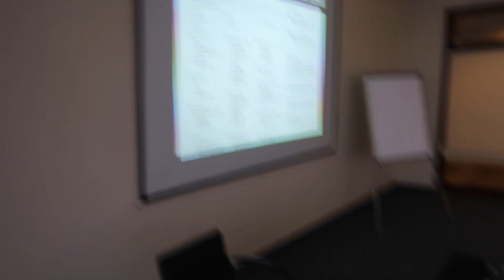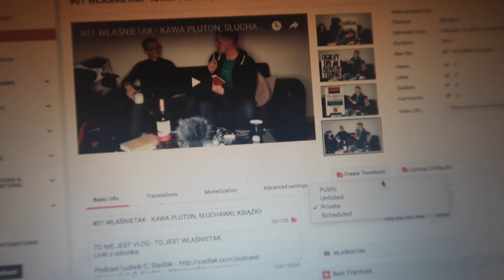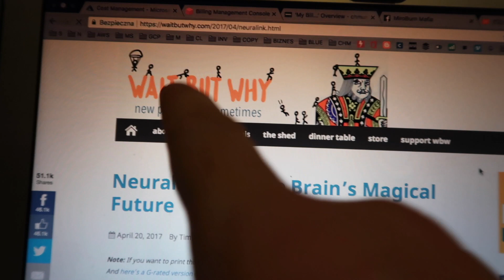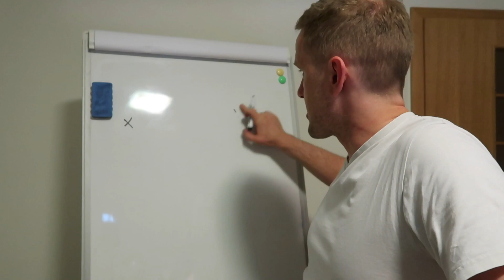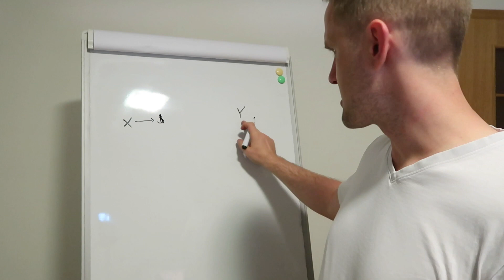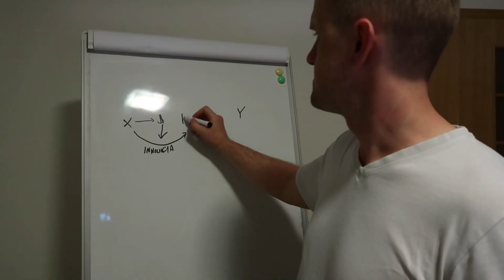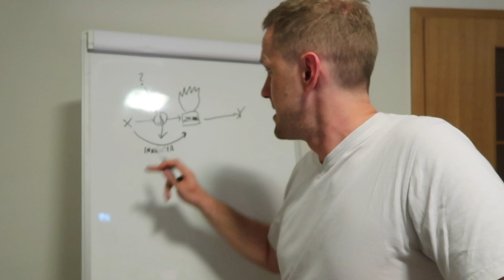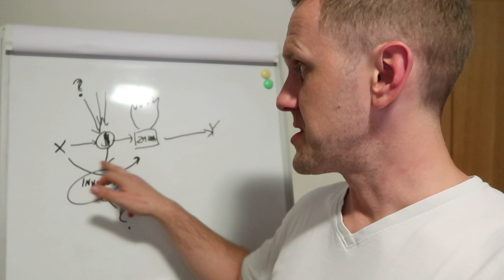JAK MIREK WZORUJE SIĘ NA ELONIE MUSKU ROBIĄC SZKOLENIA?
ⓘ S3E46 - 15 lutego 2018 - Warszawa

ⓘ Muzyka: Andrew Applepie - Slackers Paradise